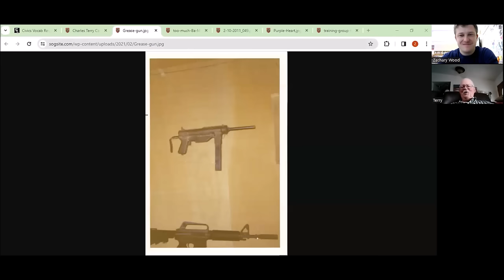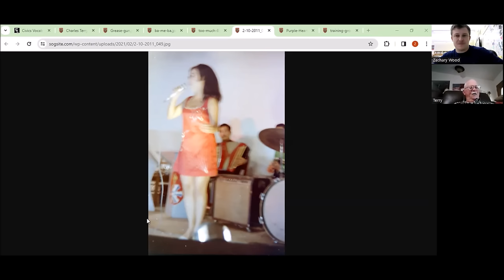Interview #2 with Terry Cadenbach, MACVSOG Hatchet Force, CCC Co.B, 1968-1970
In this interview with Terry, we start off a Q&A session of questions written by students, the intense training Terry underwent in Group Training, Terry's first taste of combat, dealing with death in the world of SOG, the wide variety of weapons that SOG members had access too, an in-depth explanation of the Ho Chi Minh trail, and some humorous tales of Terry and fellow SOG members.